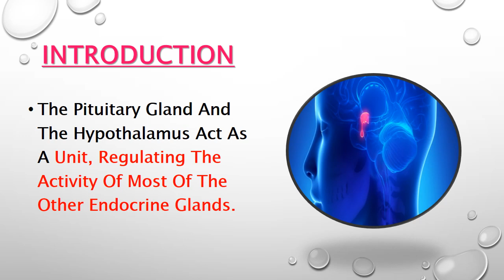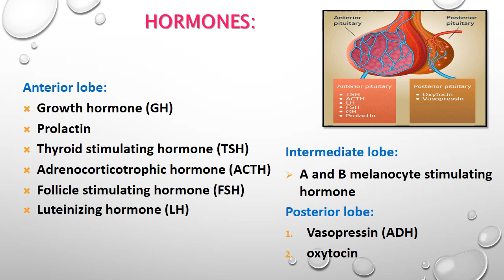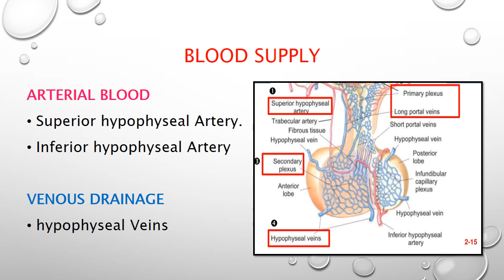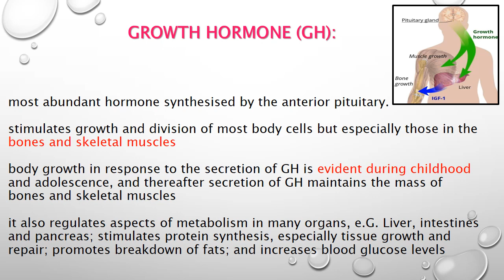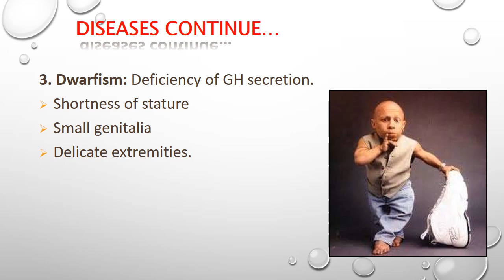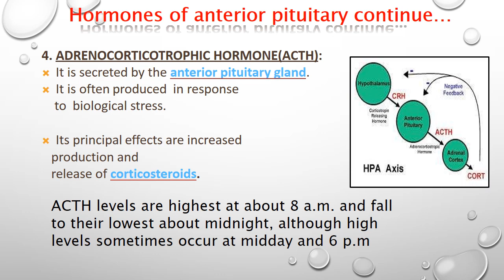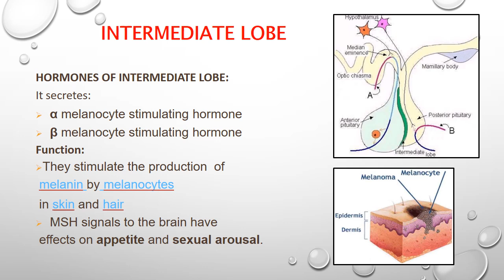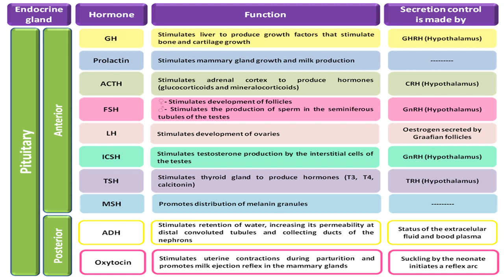2 pituitary gland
ENDOCRINE SYSTEM
pituitary gland